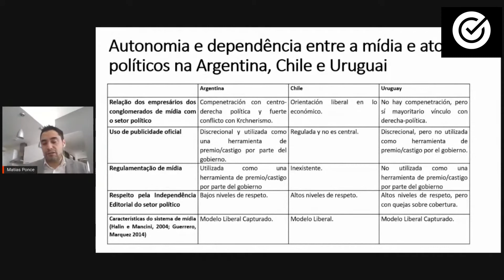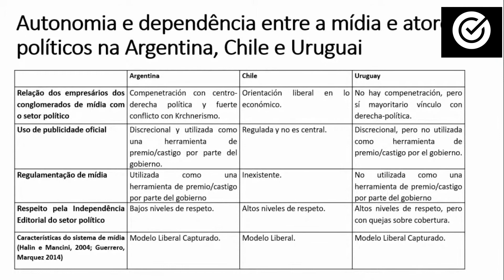¿Medios Vs, Gobiernos? - Parte 02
Matías Ponce fala sobre as diferenças do uso da publicidade oficial na Argentina, Chile e Uruguai

Palestra:
Medios Vs, Gobiernos?: Mediatización de actores políticos en Argentina, Chile y Uruguay 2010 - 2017.